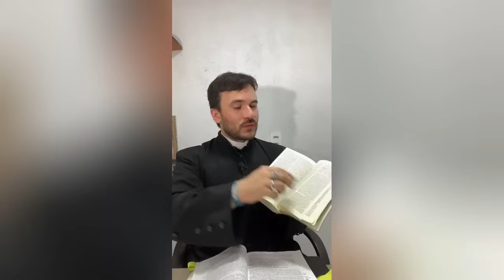Como ler a Bíblia?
*Conheça o meu livro: VAMOS REZAR JUNTOS?
Link para compra do Livro da Amazon